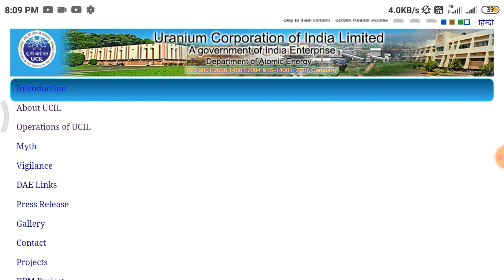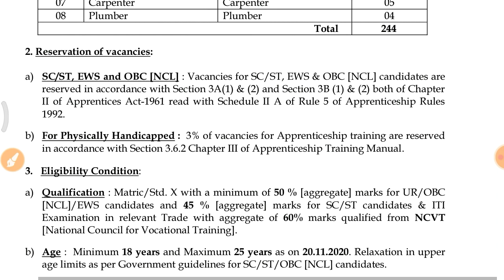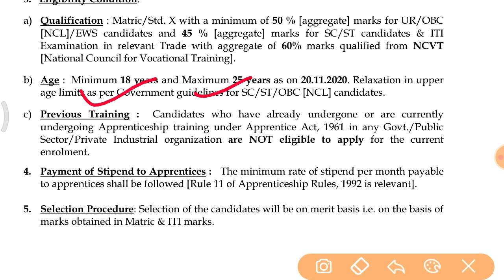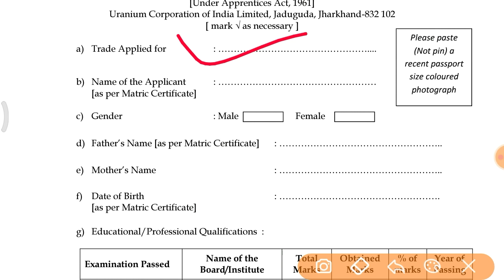UCIL recruitment 2021 | ucil Apprentice 2021 | No Exam No Fees uranium Corporation of India Limited